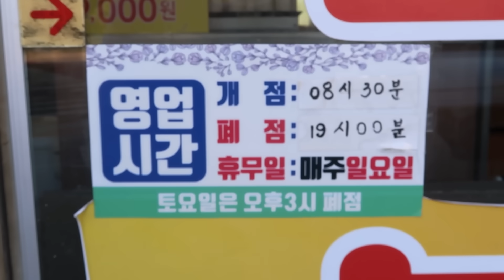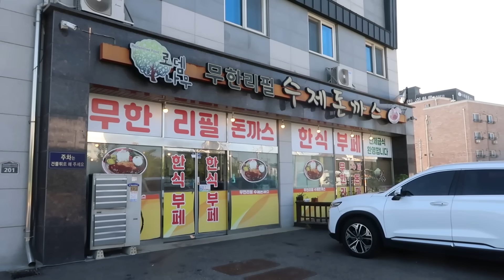무한리필 끝판왕 한식뷔페 먹방 갈비찜 돈까스 치킨 제육볶음 떡볶이 불고기 비빔밥 냉모밀 송편 korean Buffet Mukbang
■매주 일,화,목 오후9시15분 실시간 최초공개로 영상이 업로드 됩니다

해콩이 여러분 안녕하세요 상해기입니다ㅎㅎ
여러분 오늘은 정말 만족스러웠던 한식뷔페 무한리필 먹방 입니다

수원 스타필드에서 12월 31일까지 브뤼셀프라이 팝업을 진행하고 있습니다
영상을 찍던 오픈주에는 저도 주말동안은 스타필드에 출근해서 감자도 튀기고
구독자님들도 뵙고 했었네요 ㅎㅎ

그렇다보니 수원에서 괜찮은 식당을 찾게 되었고 이곳을 알게 되었는데,
와... 오랜만에 찐반응 찐감탄 나옵니다 흐흐흐
재밌고 맛있게 봐주셔요! ㅎㅎ

🎈전제품 무료배송!! 국내최저가 상해기x나랑드사이다 구매링크🎈
🔵상해기 X 나랑드사이다 제로 1.25L 페트 12입 (1박스)
🔵상해기 X 나랑드사이다 제로 345ml 캔 24입 (1박스)
🔵상해기 X 나랑드사이다 제로 180ml 캔 30입 (1박스)

*매장명: 로뎀나무 돈까스 앤 한식부페
*위치: 경기 수원시 권선구 매송고색로794번길 201 1층 로뎀나무돈가스
*가격:  한식뷔페 9,000원
평일 : 08:30 - 19:00 , 토요일: 08:30 - 15:00 ,정기휴무 (매주 일요일)